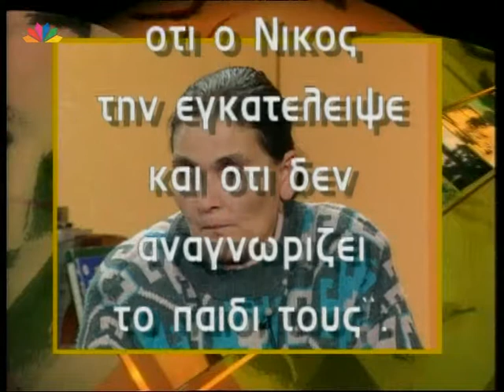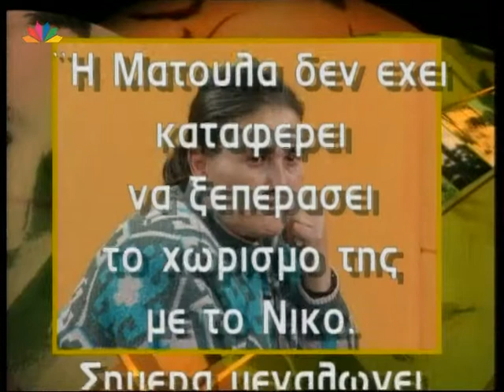ΜΙΑ ΝΕΑ ΑΡΧΗ 21.11.1997 Ματούλα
ΜΙΑ ΝΕΑ ΑΡΧΗ
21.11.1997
Με τη Σια Λιαροπούλου
Θέμα της εκπομπής: Ματούλα